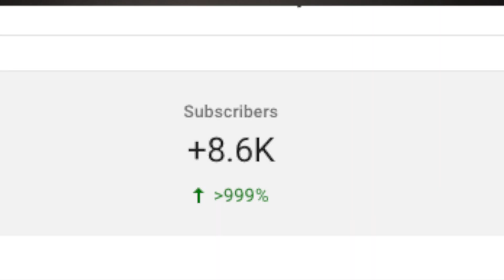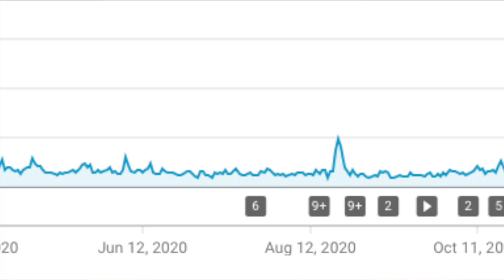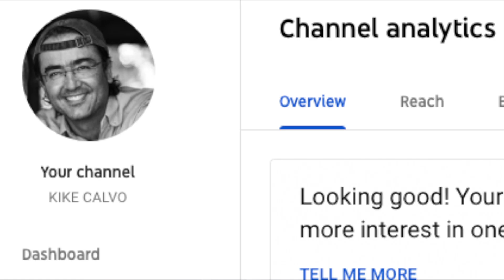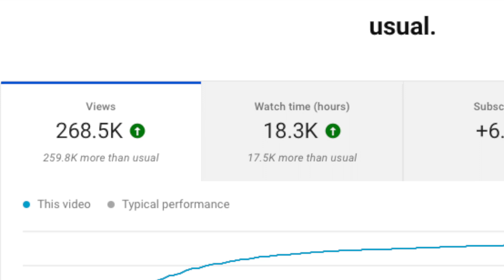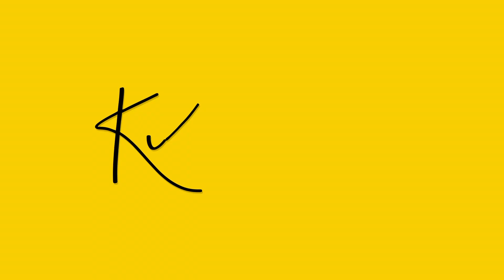✅ Cómo VENCER Algoritmo de YouTube 2021 RÁPIDO desde cero MÁS SUSCRIPTORES Crecer en Youtube 2021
Si está interesado en descubrir más sobre como vencer el algoritmo de youtube puede visitar

Este video trata sobre como vencer el algoritmo de youtube información valiosa, pero también trata de cubrir el siguiente tema:
- como funciona el algoritmo de youtube
- estrategias para crecer en youtube
- consejos para youtubers principiantes
- como vencer el algoritmo de youtube
- como crecer con el algoritmo de youtube
- cómo vencer el algoritmo de youtube
- como funciona el algoritmo de youtube 2021
- como crecer en youtube desde cero
- como crecer en youtube con free fire 2021
- como crecer en youtube rapido y facil
- como crecer en youtube 2021
- como crecer en youtube
- cómo crecer en youtube desde cero
- trucos para crecer en youtube
- consejos para crecer en youtube
- tips para crecer en youtube
- consejos para youtube principiantes
- youtube no funciona
- como empezar bien en youtube
- como crecer en youtube rapido desde cero
- porque no crezco en youtube 2021
- porque no crezco en youtube

Entonces, si quieres saber más sobre como vencer el algoritmo de youtube, yo también lo hice y aquí está el video que creé sobre este tema.
 como vencer el algoritmo de youtube me interesó, así que hice un estudio de investigación y lo publiqué en YouTube.
Siga nuestros videos sobre como vencer el algoritmo de youtube y también varios otros temas comparables en

Si estaba buscando más información sobre como funciona el algoritmo de youtube o estrategias para crecer en youtube, ¿le resultó útil este video?
 Posiblemente desee comentar a continuación y decirme con qué más puedo ayudarlo o detalles sobre como vencer el algoritmo de youtube.

Translated titles:
✅ Paano MAPAPATAY ang Algorithm ng YouTube Mabilis mula sa simula at magkaroon ng KARAGDAGANG Mga

✅ כיצד לנצח את האלגוריתם של YouTube במהירות מאפס ויש לך יו

✅ YouTube 알고리즘을 처음부터 빠르게 이기고 더 많은 구독자와 조회수를

✅ Как БЫСТРО СВОБОДИТЬ алгоритм YouTube с нуля и получить

✅ Jinsi ya KUPIGA Algorithm ya FAST ya YouTube kutoka mwanzoni na uwe na SUBSCRIBERS ZAIDI na MAON

✅ YouTube Algoritmasını sıfırdan HIZLI YARATMA ve DAHA FAZLA ABONE ve GÖRÜNÜME sahip olma

✅ Як ШВИДКО БУТИ алгоритм YouTube з нуля та отримати БІЛЬШ

✅ Cách LÀM THUẬT TOÁN YouTube NHANH CHÓNG từ đầu và có NHIỀU NGƯỜI ĐĂNG KÝ v

✅ Com VÈNCER a l'Algorisme de YouTube RÀPID des de zero i tenir MÉS SUBSCRIPTORS i VISTES

如何从头开始击败YouTube算法，并获得更多的订阅者和观看次数

✅ Come battere l'algoritmo di YouTube VELOCEMENTE da zero e avere PIÙ ABBONATI e VISUALIZZAZIONI

✅ Comment BATTRE l'algorithme YouTube RAPIDEMENT à partir de zéro et avoir PLUS D'ABONNÉS et DE

✅ Como VENCER o algoritmo do YouTube RAPIDAMENTE do zero e ter MAIS ASSINANTES e VISUALIZAÇÕES

M YouTube एल्गोरिथ्म फास्ट को खरोंच से कैसे

✅ How to BEAT the YouTube Algorithm FAST from scratch and have MORE SUBSCRIBERS and VIEWS

✅ كيفية التغلب على خوارزمية YouTube بسرعة من البداية والح

✅ Nola IRABAZI YouTube Algoritmoa BERRIZ eta harpidedun eta IKUSPEGI GEHIAGO vidiq youtube seo